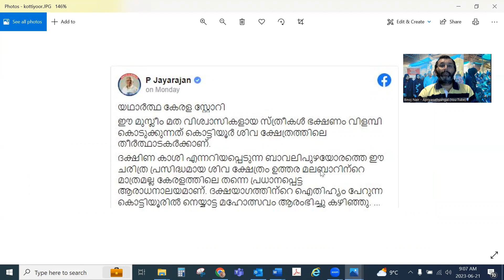വെറുപ്പിന്റെ ഹിന്ദു രാഷ്ട്രം തകർക്കാൻ സ്നേഹ ജിഹാദികൾ രംഗത്ത്‌ - കൊട്ടിയൂർ ജിഹാദ്